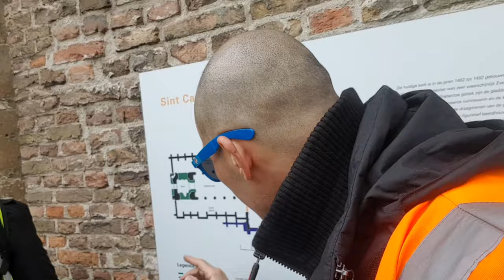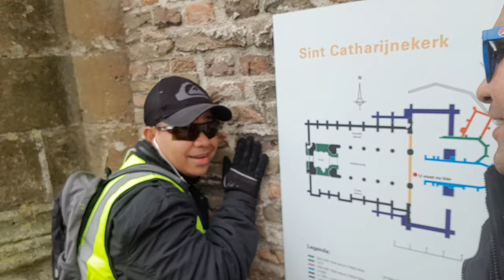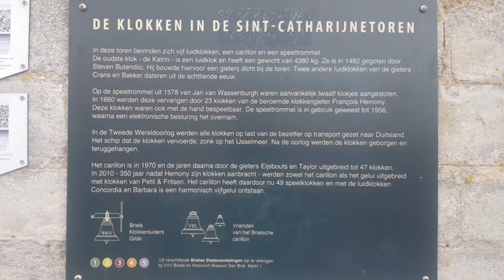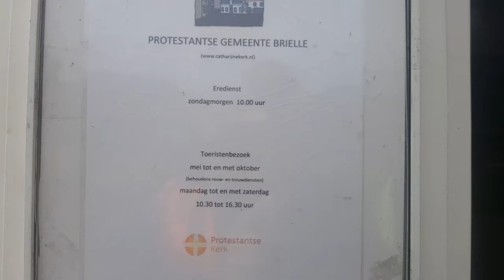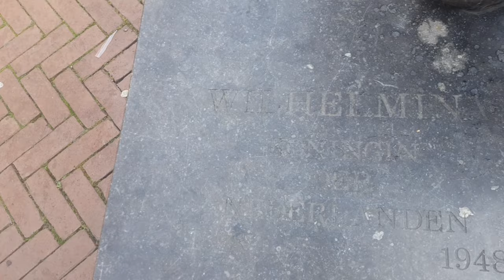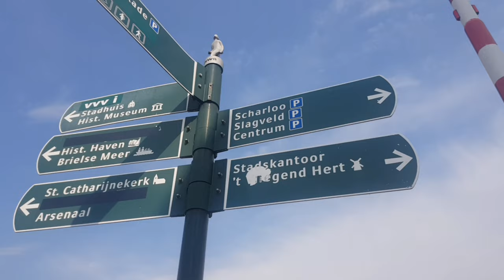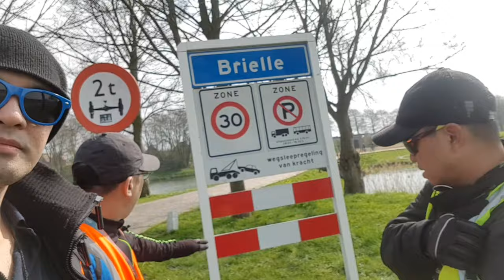vlog#48 protestant church in holland